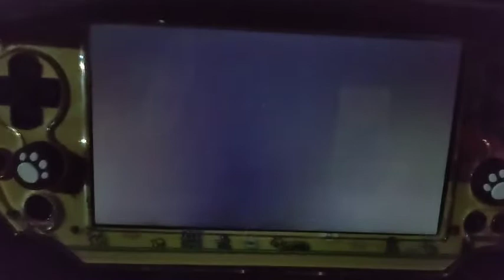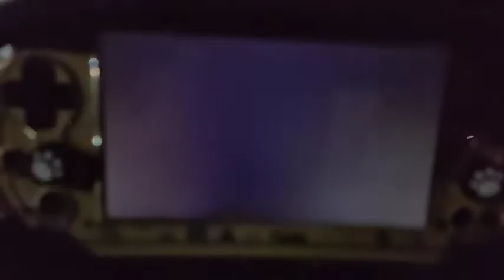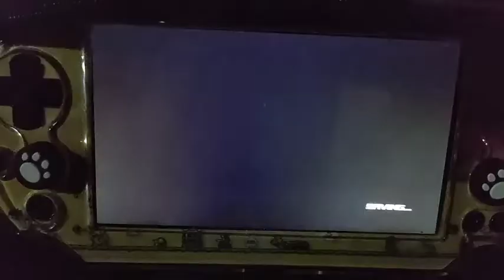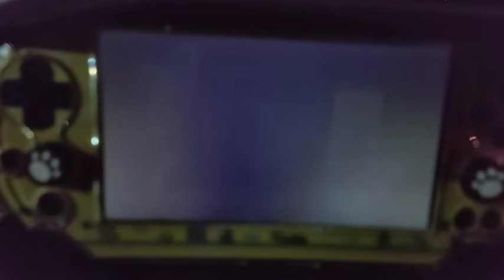Basikalbaru Podcast #58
12/2/2022

0:00 Mula
1:00
- Kes Covid meningkat lagi

The fun and loving gamers from Malaysia who record video game while comment randomly